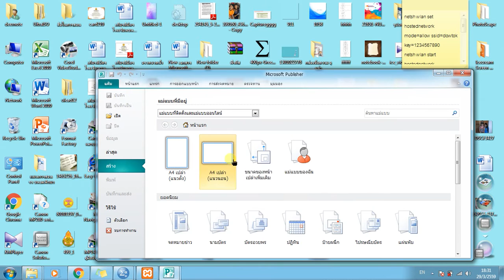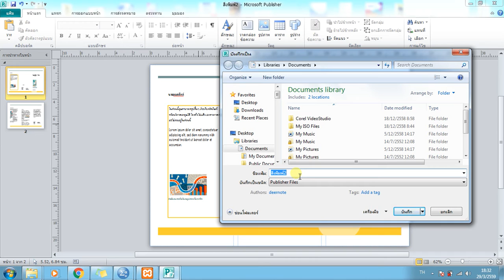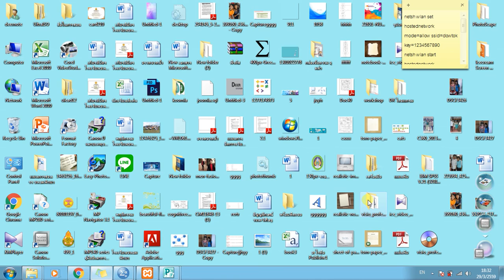การสร้างแผ่นพับด้วยโปรแกรม Microsoft publisher 2010